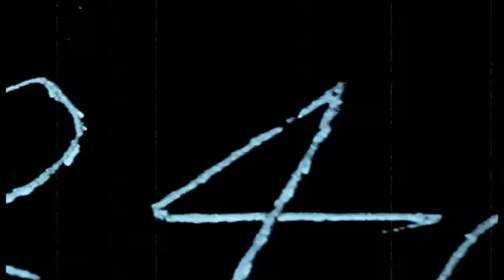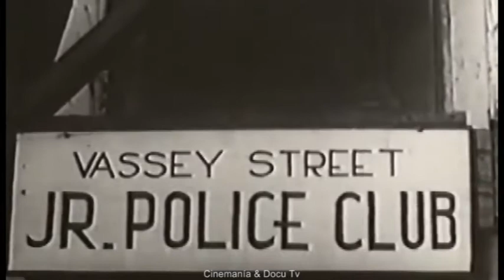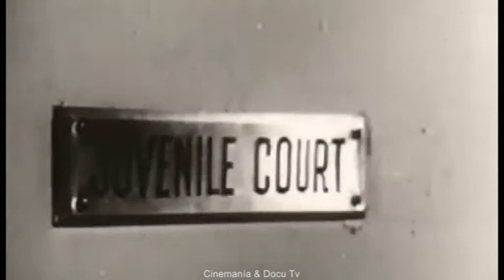EAST SIDE BOYS (1940) Leon Ames, Dennis Moore - Dir: Robert F. Hill | Full Movie | Comedy. Drama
A young street kid grows up and becomes a cop when he realizes that crime doesn't pay. One of his childhood friends is in prison for a murder he didn't commit, and the cop looks for evidence to free him.

Meanwhile, the prisoner's brother gets mixed up with a gang of counterfeiters, and inadvertently discovers the evidence that can set his brother free, if he can only get someone to believe him.

The East Side Kids were characters in a series of films released by Monogram Pictures from 1940 through 1945. Many of them were originally part of The Dead End Kids and The Little Tough Guys, and several of them later became members of The Bowery Boys.

Boys of the City (also known as The Ghost Creeps) is a 1940 black-and-white comedy/thriller film directed by Joseph H. Lewis. It is the second East Side Kids film and the first to star Bobby Jordan, Leo Gorcey, and Ernest Morrison.

It's been two weeks of unrelenting New York City summer heat. Sooner or later the boys are apt to get into mischief, so Knuckles takes the load of 'em to Algy's father's camp in the mountains. The trip gets sidetracked when they cross paths with Judge Parker' party on the road.

The Judge, hiding from the mob, is desperately heading to his mountain manor when he runs the boys' vehicle off the road, nearly disabling it right before his own car conks out. With only the boys' car barely able to travel, they all wind up at the judge's manor where ghostly sightings, spooky organ music, death threats and a creepy housekeeper await them.

Judge Parker is the very judge who once nearly put Knuckles on death row for murder. When the judge turns up dead, Knuckles is in trouble again, with little brother Danny and the gang ready to help him out.

Original title: East Side Kids
Year: 1940
Running time: 62 min.
Country: United States United States
Director: Robert F. Hill
Screenwriter:William Lively
Cinematography: Arthur Reed (B&W)

Cast:
Bobby Jordan as Danny Dolan
Leo Gorcey as Muggs McGinnis
Hal E. Chester as Buster
Frankie Burke as Skinny
Vince Barnett as Simp
Inna Gest as Louise Mason
Dave O'Brien as Knuckles Dolan
Ernest Morrison as Scruno
Minerva Urecal as Agnes
Dennis Moore as Giles
Donald Haines as Peewee
David Gorcey as Pete
Eugene Francis as Algy Wilkes
Forrest Taylor as Judge Malcolm Parker
Stephen Chase as Jim Harrison
Jerry Mandy as Cook
George Humbert as Tony
Jack Cheatham as Policeman
Jim Farley as Police Captain
Murdock MacQuarrie as Man on Sidewalk Watching Fight

Cinematography by Robert E. Cline and Harvey Gould

Film Editing by Carl Pierson Production Management
Ed W. Rote ... production manager (as E.W. Rote)
Assistant Director by Arthur Hammond and Bobby Ray

Art Department by Fred Preble
Sound Department by Glen Glenn
Music Department by Johnny Lange and Lew Porter

Producer: Four-Bell Pictures, Monogram Pictures